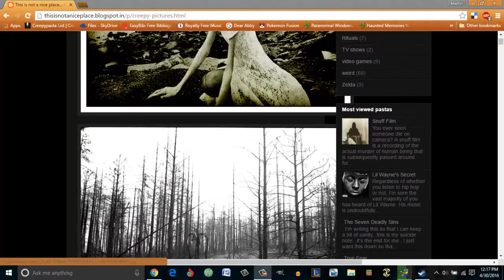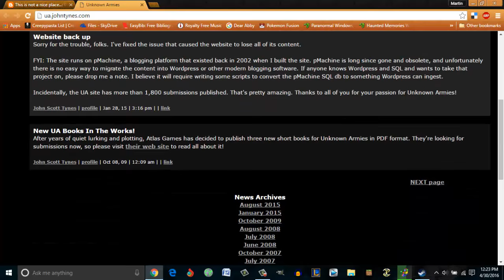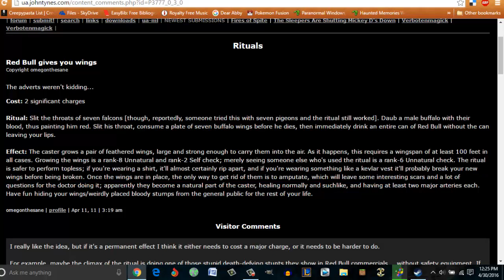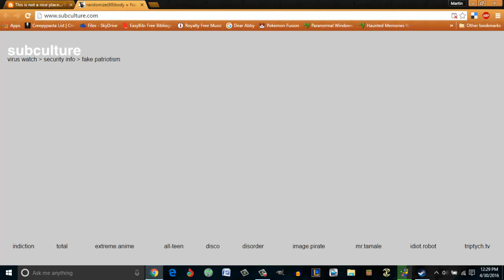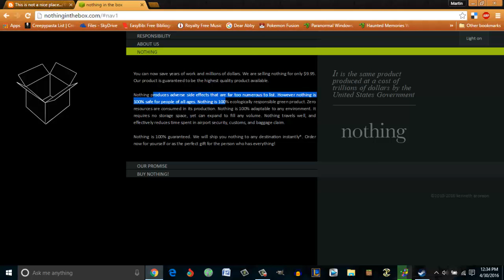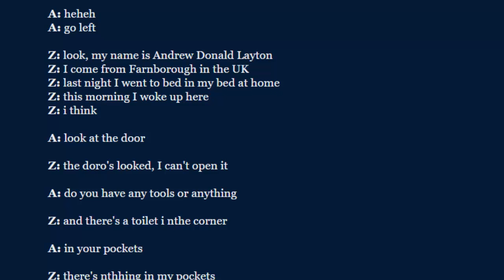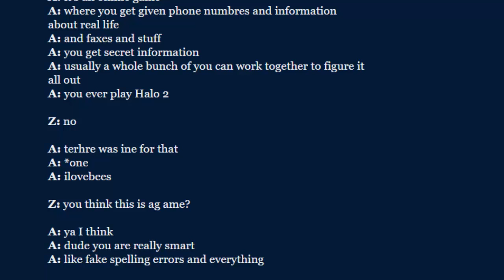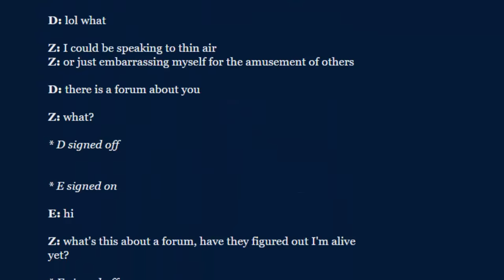Deep Web Exploration #2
I decided to do a second one based off the success of the first episode. In this one i find some pretty weird stuff without even having to use the tor browser! (I did have to re upload this due to an editing error)

SKYPE:TCPW